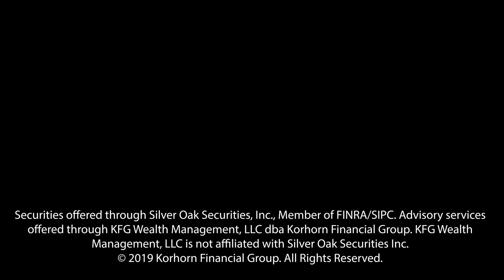How to Fix the Wage Gap | 3 Ideas to Help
More information on the wealth gap and a few ideas to help.

This information is for general financial education and is not intended to provide specific investment advice or recommendations. All investing and investment strategies involve risk including the potential loss of principal. Asset allocation & diversification do not ensure a profit or prevent a loss in a declining market. Past performance is not a guarantee of future results.